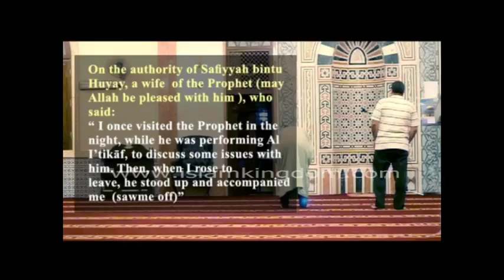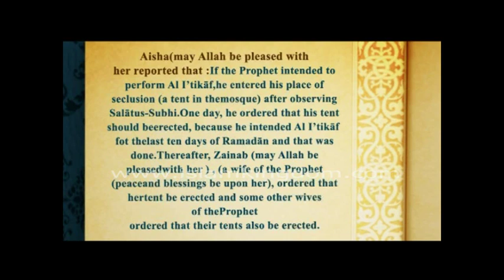Things that are allowed in itikaf solemn assembly